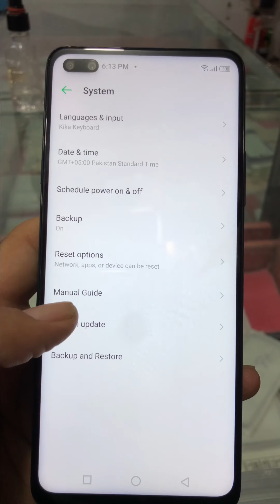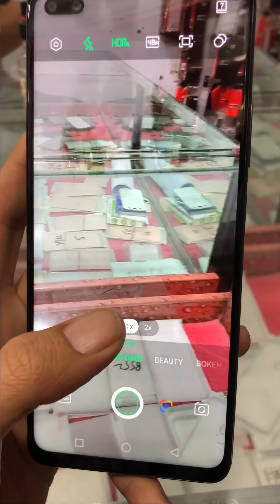infinix zero 8i specifications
NETWORK
2G bands GSM 850 / 900 / 1800 / 1900 - SIM 1 & SIM 2
3G bands HSDPA 850 / 900 / 2100
4G bands 1, 3, 5, 8, 38, 40, 41
LAUNCH
Announced 2020, December 03
Status Coming soon. Exp. release 2020, December 09
BODY
DISPLAY
Type IPS LCD, 90Hz, 480 nits (typ)
PLATFORM
OS Android 10
Chipset Mediatek MT6785 Helio G90T (12 nm)
MEMORY
  UFS 2.1
MAIN CAMERA
Quad 48 MP, f/1.8, (wide), PDAF
8 MP, 119˚ (ultrawide), 1/4.0", 1.12µm
2 MP, (depth)
4th unknown camera
Features Quad-LED flash, HDR, panorama
Video 4K@30fps, 1080p@30/60fps, gyro-EIS
SELFIE CAMERA
Dual 16 MP, f/2.0, (wide)
8 MP, f/2.2, 105˚ (ultrawide), 1/4.0", 1.12µm
SOUND
Loudspeaker Yes
3.5mm jack Yes
COMMS
WLAN Wi-Fi 802.11 a/b/g/n, Wi-Fi Direct, hotspot